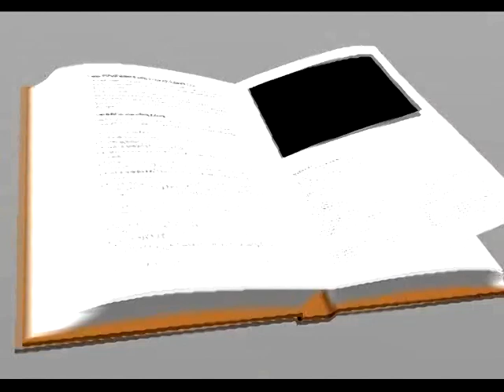Latest telugu christian song II Sodaruda Neevu Dasudava II by Nehemiah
Copyrights:                    M.David Rajkumar, Children Missionary &
                                         Evangelist,  Guntur, Andhra Pradesh, India.
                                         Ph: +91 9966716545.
Original Lyrics Written: M.David Rajkumar

Album:                            Viswasamekkada
Singers:                           Prabhu Bhushan
                                         Ramya Stanley
                                         Nehemiah
                                         G. Moses
                                         Pabhakar
                                         M.S.Fletcher
                                         Rani Rose
Camera:                          Srinivas & Chandran
Video Editing
 & Mixing:                       M.David Rajkumar & Ramya Stanley
Recording
Studio:                            Wave Lab, Guntur.
Producers:                     M. David Rajkumar & Rani Rose
Co-Operation:                Bro. Mathew & Family, Vizag.

                             CHILD GROWTH MINISTRIES PRODUCTION